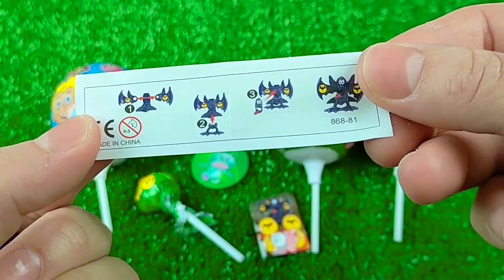7 Rainbow Satisfying Video | DIY How To Make Lollipop Candy Paw Patrol Fruits Cutting ASMR